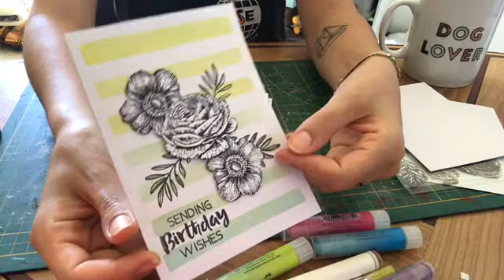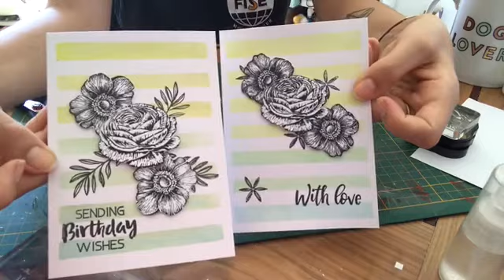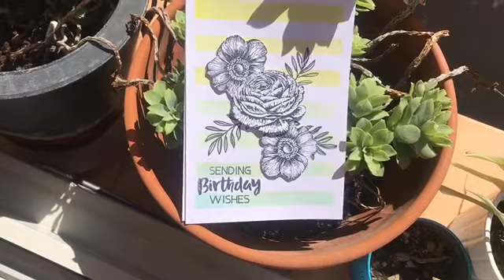Tuto #40 : Utiliser les Gelatos pour faire une carte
🐱Apres pas mal de demandes voilà le tuto pour réaliser ces cartes avec un fond colorisé au Gelatos

Pour ne louper aucune de mes vidéos n’hésite pas à t’abandonner 👀 laisser un petit 👍🏻et activer la cloche 🔔 !

 👉 Swap avec Claire :

🎨 Mon matériel 🎨

Chreez :
Igral :